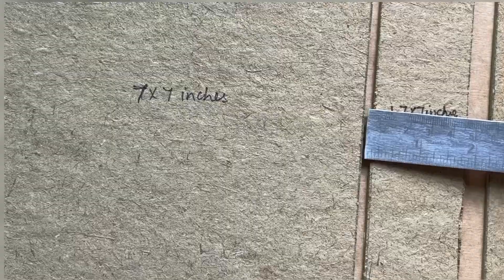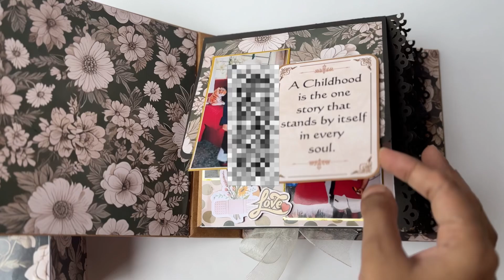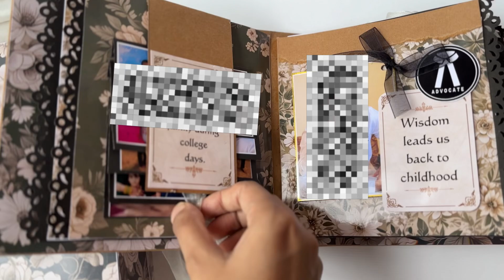How to make a Perfect Scrapbook at Home❤️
Hi Creative friends, Today's focus is scrapbooking for beginners. In this video, you'll learn the easiest way to create a Perfect Scrapbook Base. I'll talk you through my scrapbook process so you can recreate the layouts EVEN without any experience, this video is perfect for beginners!

Used Material-

A3 Size 2.3 Mm Cardboard Sheet
A4 size Craft paper
A3 size 200 gsm paper
A4size black card stocks
Scoring Board
Paper trimmer and scoring Board
Scoring tools

Happy Crafting 🪸

Follow for more / Reach out ti my Instagram handle for Orders